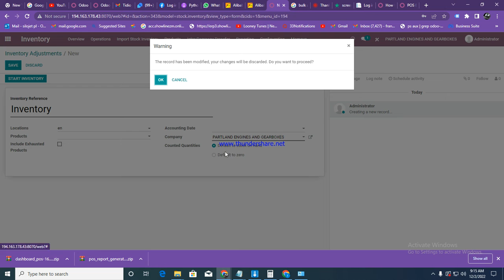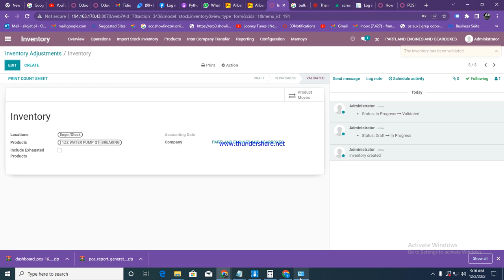stock adjustment odoo 14